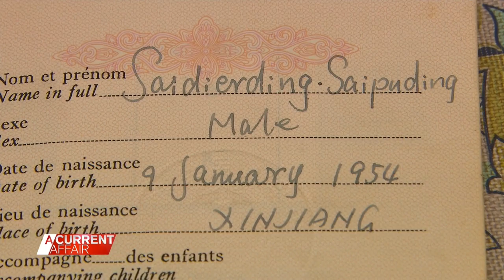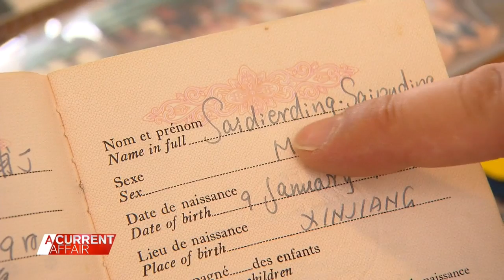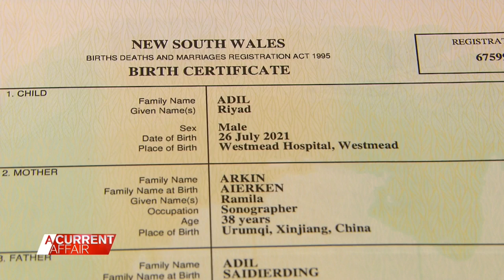Unbelievable identity debacle has man 'lost' for 40 years | A Current Affair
| After nearly 40 years "lost in the system" Askat Adil is finally on the way to being able to use his name. (Broadcast February 10, 2022)